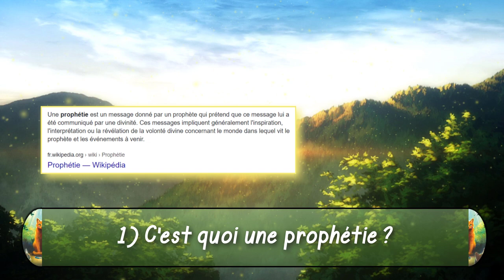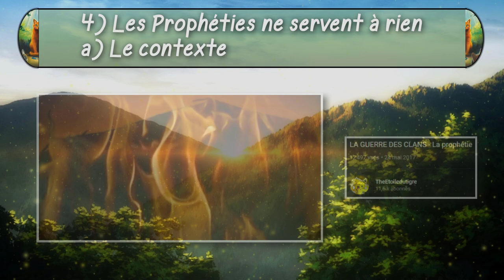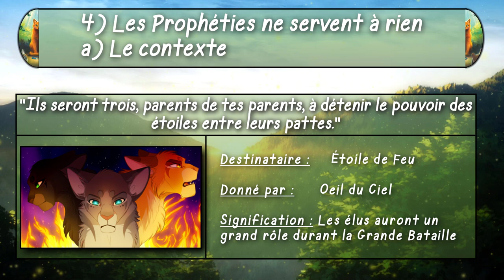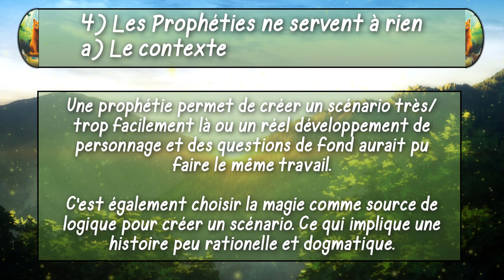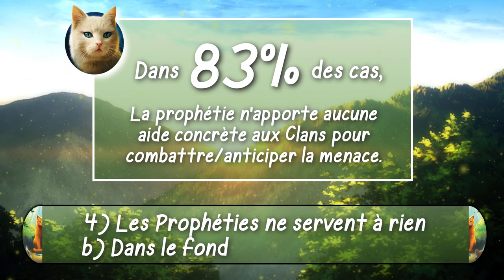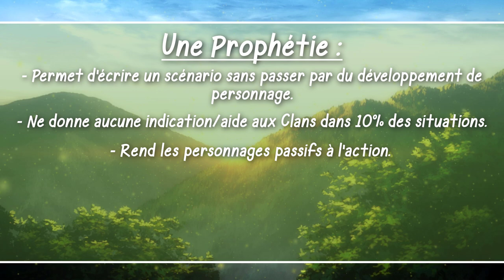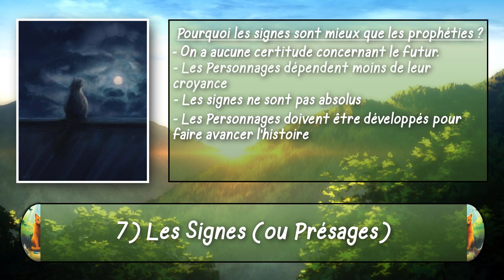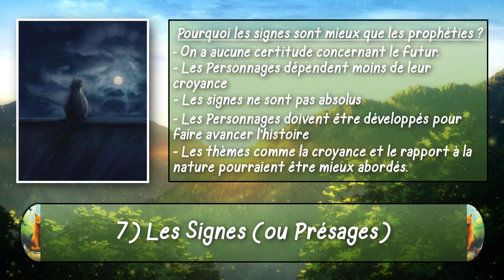Les prophéties sont inutiles dans LGDC ? (Critique)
Salutations noble guerrier ! Bienvenue sur le territoire des Clans ◣_◢
Ici, ni chefs ni querelles: on est là pour passer une bonne assemblée !

Aujourd'hui, on se pose sur un plan un peu plus littéraire pour vous expliquer pourquoi les prophéties sont inutiles dans la Guerre des Clans.
Véritable base de lancement du scénario dans pratiquement toutes les intrigues de LGDC, les prophéties sont en effet des éléments incontournables de la Saga.
Cependant cela me pose un problème pour un tas de raisons, qu'elles soient artistiques, scénaristiques ou conceptuelles. Les prophéties font parties selon moi des éléments largement critiquables de cette saga dans le sens ou elles restreignent le développement des personnages, le traitement d'idées et de thèmes artistiques et l'approche de la croyance des Clans de manière générale.

Plan de la Vidéo :

0:14 Qu'est-ce qu'une prophétie ?
0:35 Les Prophéties dans LGDC
0:55 Quelques informations générales sur les prophéties
1:50 Les Prophéties ne servent à rien
2:04 Le contexte
5:09 Dans le fond
6:41 Peut-on faire de bonnes prophéties ?
7:47 Le Seul intérêt des Prophéties
8:19 Les signes (ou présages)

CRÉDITS DE LA VIDÉO :

Images de la miniature :
- Erin Lowry :

Images Utilisées :
- KZcat